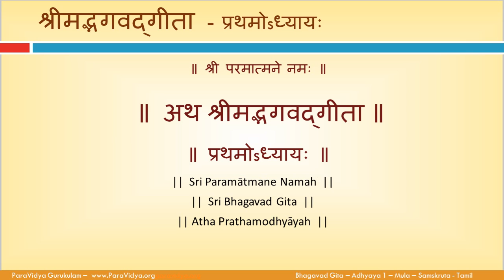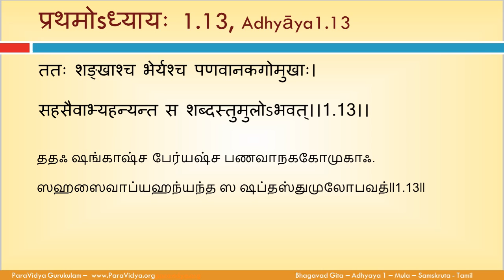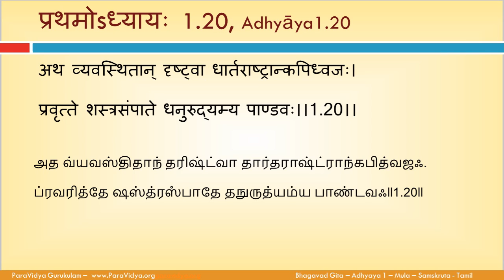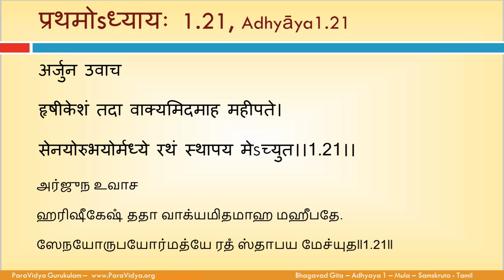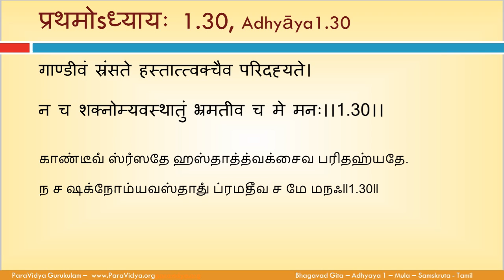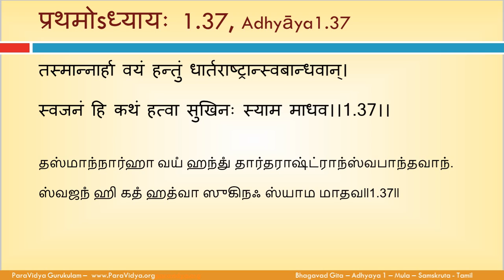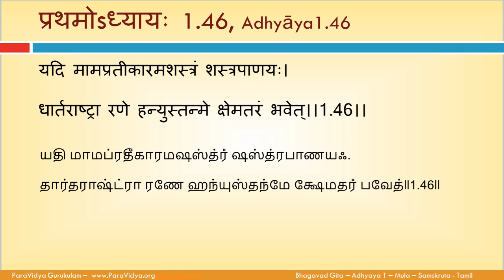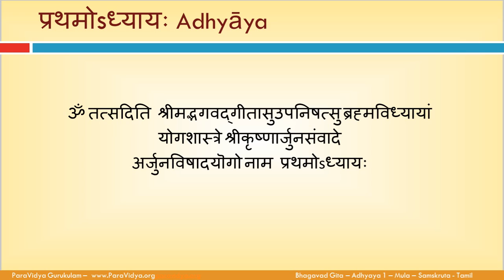2Ta.1 Bhagavad Gita - Adhyaya 1 - AVY - Chanting - Samskrut - Tamil Phonetics Ver1